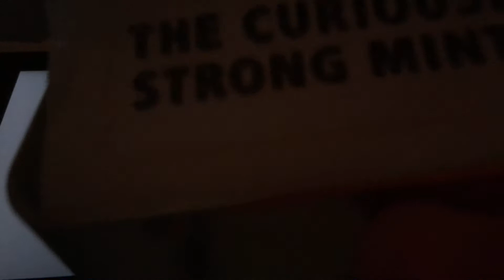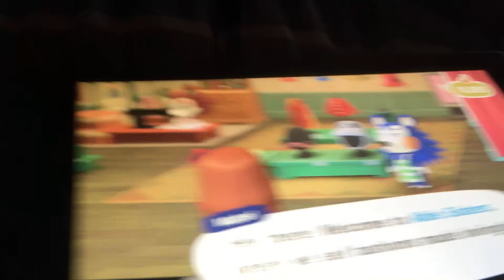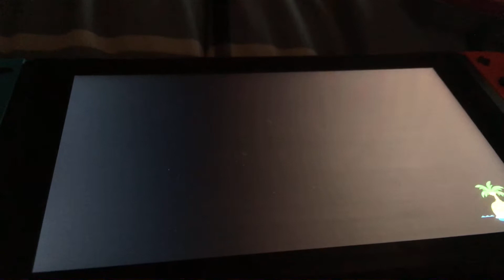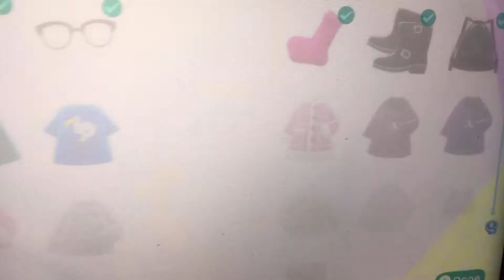Animal crossing new herizon